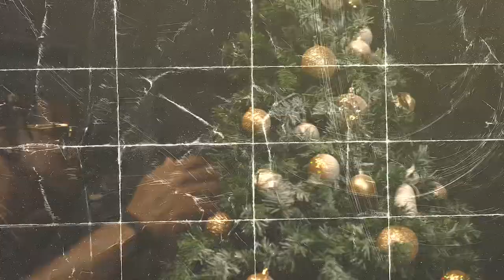Que Derry-Sleigh Ridin’ (Official Video)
Sleigh Ridin’  Video off the new Que Derry Christmas Ep self titled “Sleigh Ridin’” Thanks for all your support and love & happy holidays to you and yours🛷🎁🎄

Composer:Quinn Derry
Composer: Adam Hayman
Composer: Reginald Rojo Jr